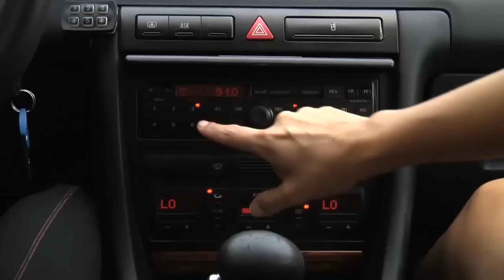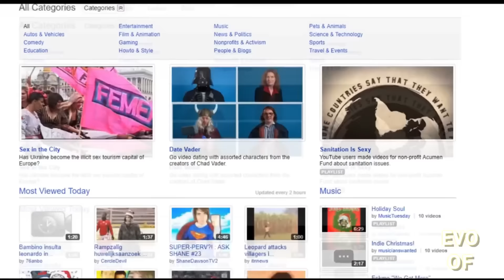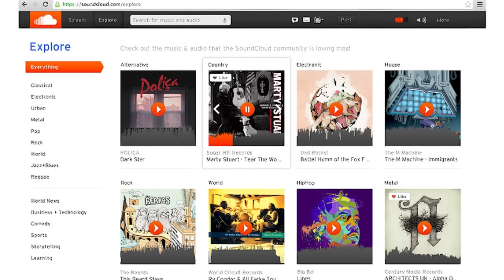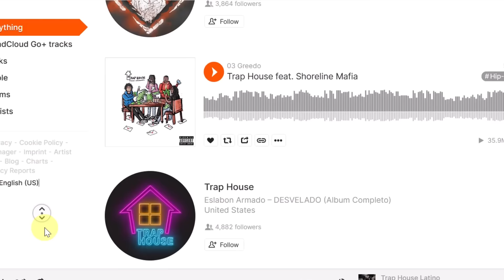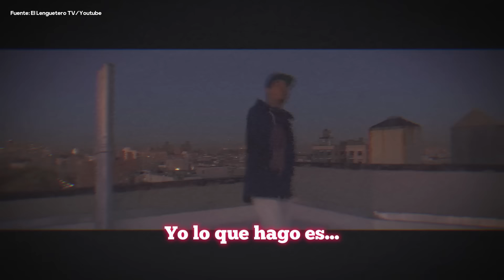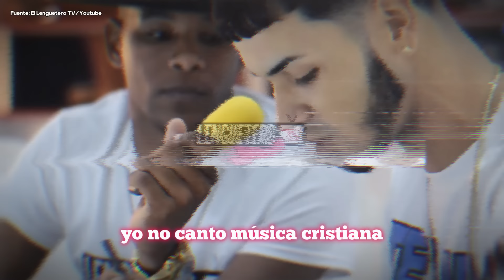El curioso Caso del 2016 (Anuel, Bryant Myers, otros....) Documental